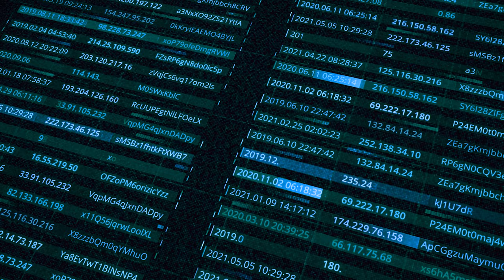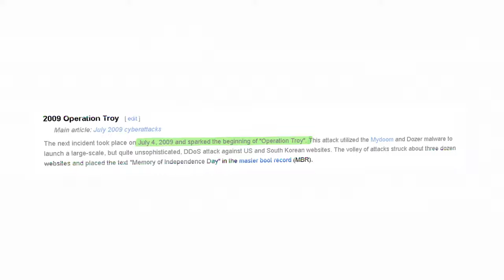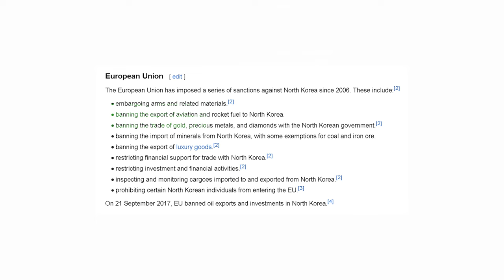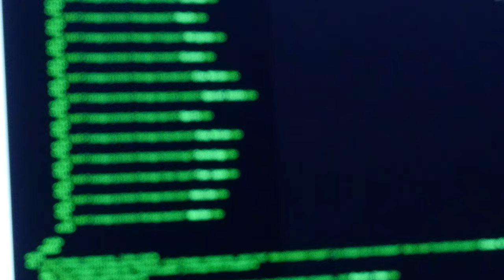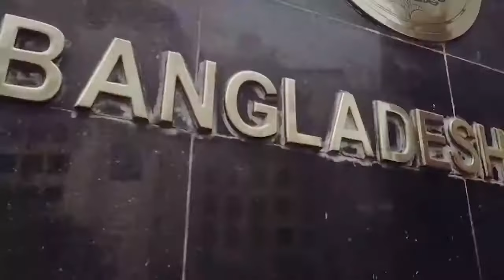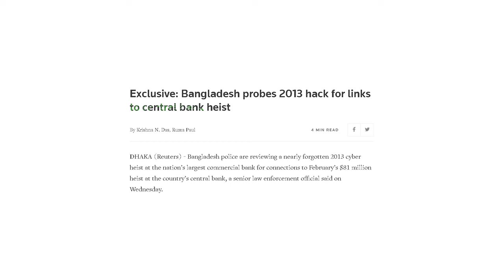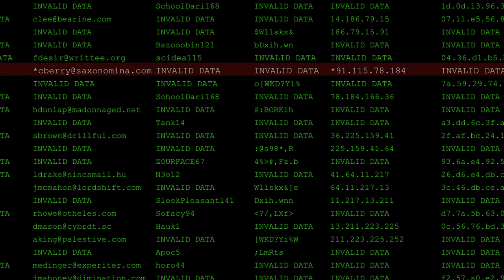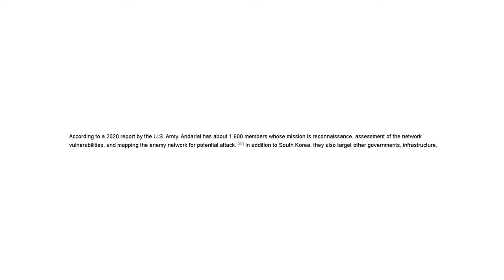The Lazarus Group: How Intercontinental Hackers Stole Over 1 Billion Dollars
In 2009, a global hacking operation targeted government websites in the U.S. and South Korea and nearly brought them to their knees. Six years later, another attack struck banks across the world, leading to losses in the millions.

The link between the two attacks?

A sinister hacker organization called The Lazarus Group.
Shrouded in mystery and always a step ahead of international law authorities, The Lazarus Group has been launching attacks at government and financial institutions for more than a decade. Their high-tech weapons range from brute force attacks to digital heists. Yet, despite the notoriety of their attacks, the identity of the members of The Lazarus Group remains covert.

🌍 Welcome to the official YouTube channel of iExplained! Here you’ll find videos that cover and break down international issues across the globe 🌏

iExplained creates educational short documentaries about topics ranging from politics, geography, media, society, and more.

➡️ Maybe you’ve heard of an event and are hoping to get some more information and background on the matter. Well, in that case, we’re happy to report you’ve found a great resource here. Our videos are detailed and seek to not only provide viewers with current event information but also some background and history where applicable. Our videos are carefully curated to ensure that they remain both informative and educational.

The Earth is massive, and it can be tough to keep up with current events throughout our world.

➡️ Never fear, iExplained is here! Providing further detail and background that applies to a news story allows the viewer to develop a more educated and well-rounded opinion on the matter. Reading a short blurb or watching a short video will certainly give you some information, but probably not a plethora of facts for consideration.